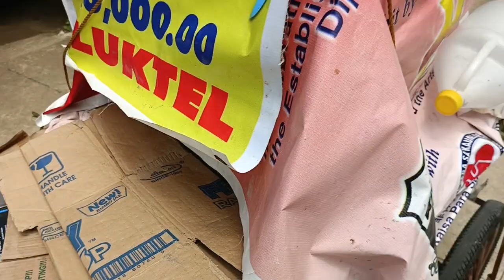isang pamilya nag tulak ng kariton mula bicol papntng calamba laguna